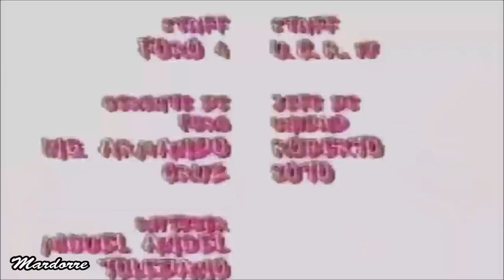NUNCA TE OLVIDARÉ -- Episodio 75 con Fernando Colunga y Edith González